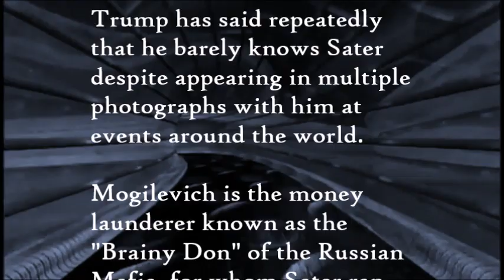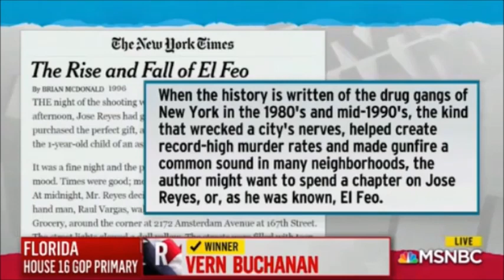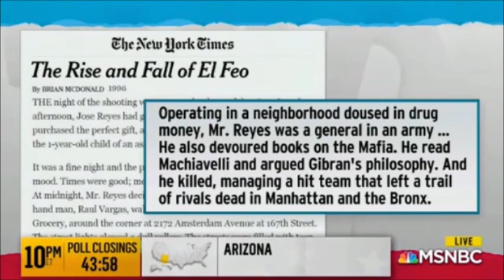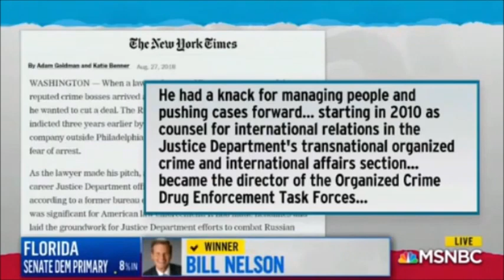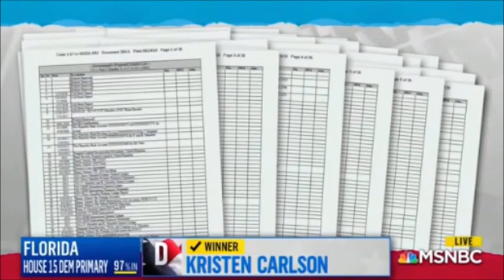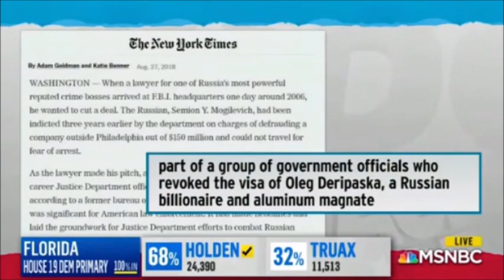TRUMP'S & MANAFORT'S TIES TO RUSSIA'S ORGANIZED CRIME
The sense of foreboding around Donald Trump’s presidency heightened perceptibly this week following verdicts in courts in Virginia and New York. Trump’s former campaign chairman, Paul Manafort, was found guilty on multiple charges of tax evasion and bank fraud, while his former personal lawyer, Michael Cohen, pled guilty to similar crimes, also admitting under oath that he had carried out illegal campaign financing under the president’s direction to silence women who claimed to have had affairs with Trump.

Slowly, but surely, the veil is being lifted on the squalid and potentially criminal business dealings of the president and his associates. But normally sober and dispassionate observers are also discussing something even more extraordinary. Since Trump’s performance at the Helsinki summit last month, when he abased himself before Vladimir Putin, analysts have been openly contemplating the possibility that the United States has elected a Russian agent - a Manchurian candidate as president